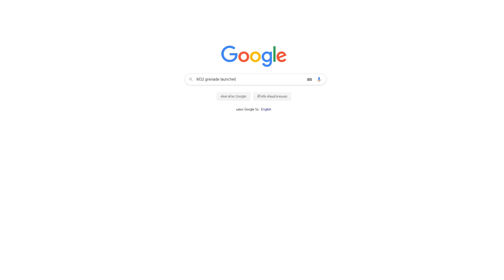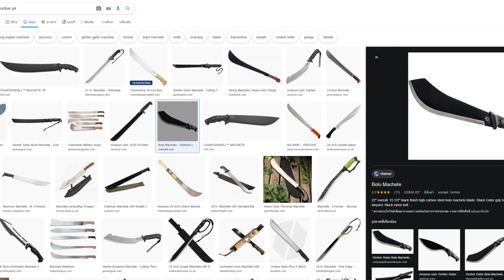🔸SIN🔹ROBLOX💣Mad City SS4 #34 ปืนM32 กับ รถมอไซค์ตำรวจสุดเฟี้ยว กับ จรวดทิ้งระเบิด!! ᴴᴰ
💰ช่องทางการโดเนท💰
► CPU : Intel Core i9 9900K
►Motherboard : Z390 AORUS ELITE
► GPU : GTX 1080TI
► RAM : Hyper-X Predator RGB DDR4 16 GB
►HDD  : Western Digital Blue 1TB